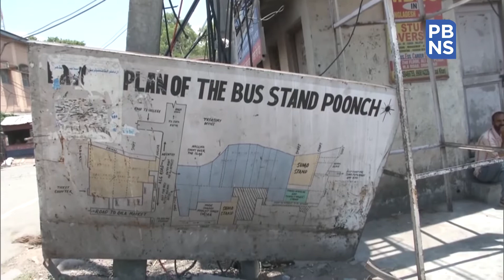Bus services resume in J&K's Poonch after over 3 months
Transport services in Jammu & Kashmir's Poonch district resumed after the gap of three and a half months on 13 July amid COVID-19 pandemic.